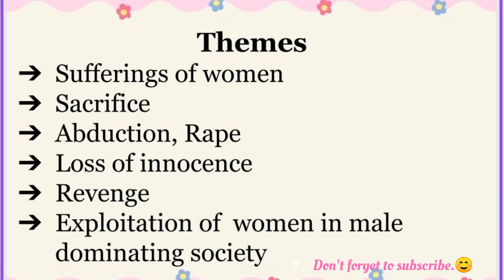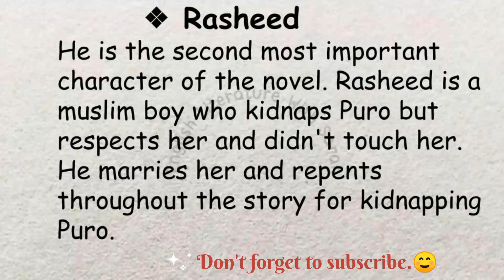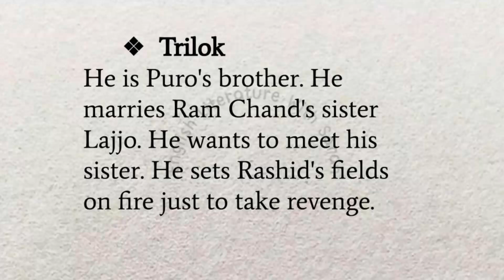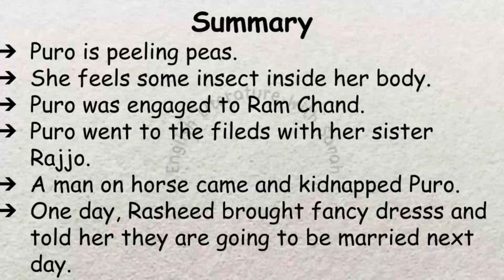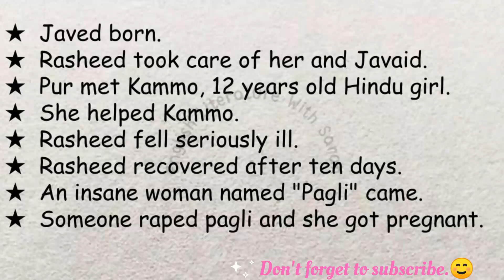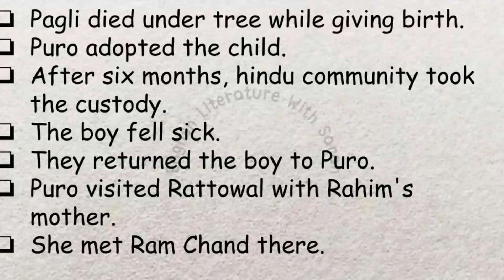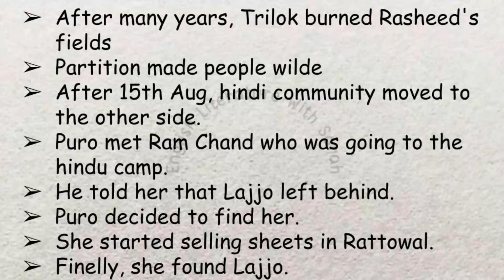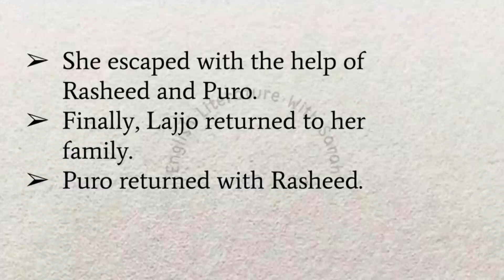Pinjar By Amrita Pritam Summary In Hindi|English |Key Facts| Themes | Characters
Pinjar by Amrita Pritam